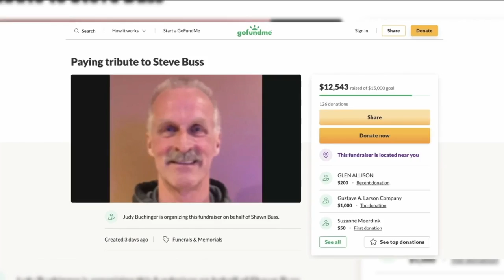Kaukauna community pays tribute, starts fundraiser for high school track coach killed in crash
Last week, Buss died after a crash that led to a train derailment in Marinette County. The 58-year-old leaves behind a wife and two children.